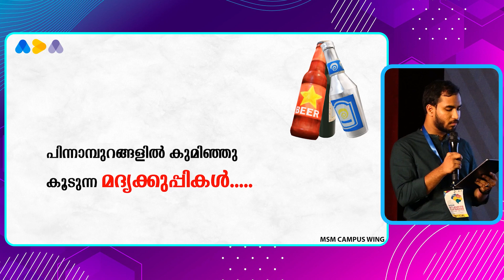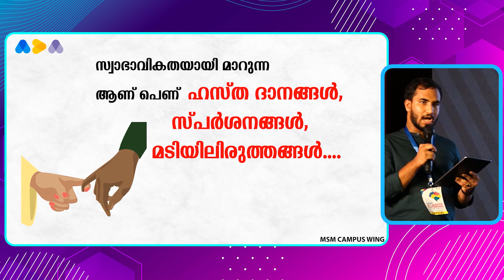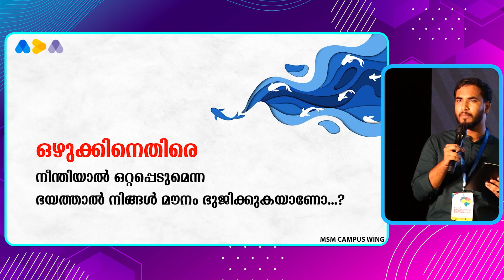ക്യാമ്പസുകൾ ഇനി നന്മയുടെ കഥ പറയട്ടെ | MSM Campus Wing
MSM Campus Wing